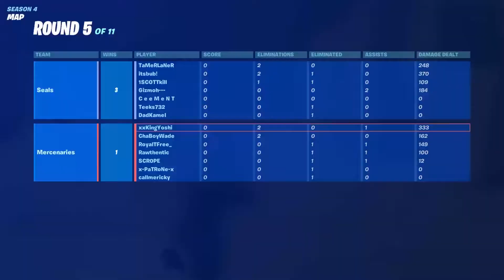[SiF] Getting fired up after the 7 health clutch! (Socom in Fortnite)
Come play SiF (Socom in Fortnite) with us!

However, just playing my maps and enjoying them is all I really want. Have fun!

Epic and PSN name - xxKingYoshi